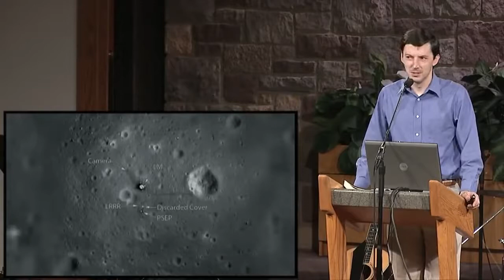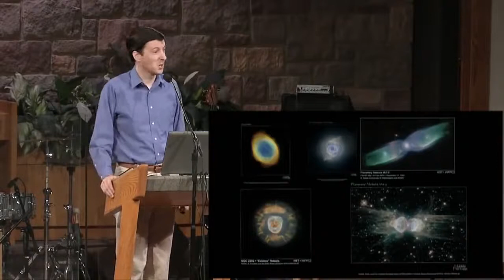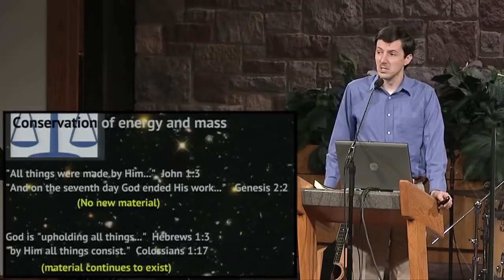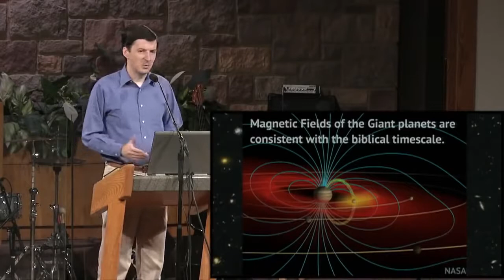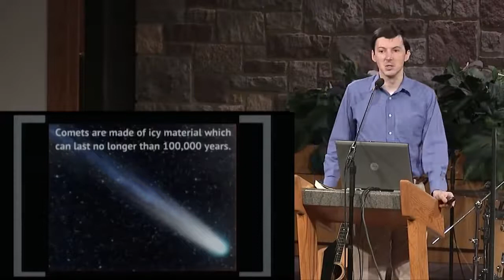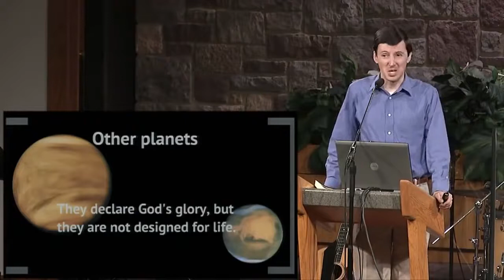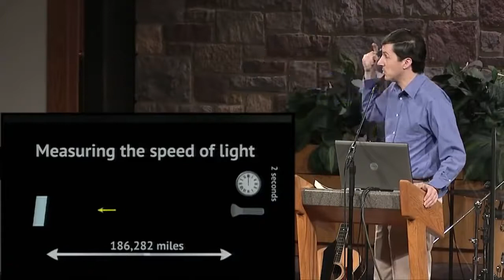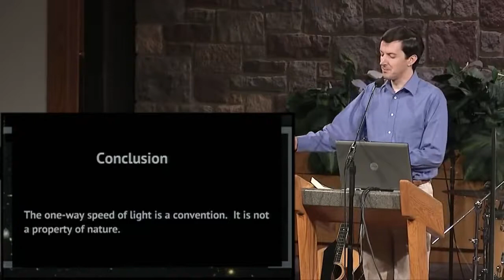Dr Jason Lisle Astronomy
Astronomy Reveals Creation